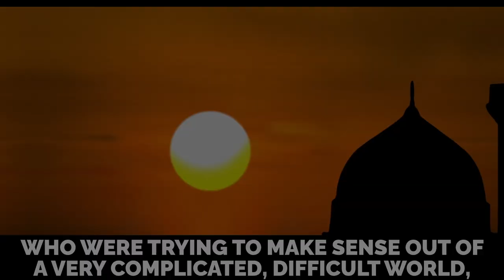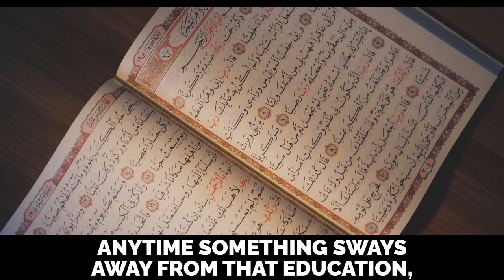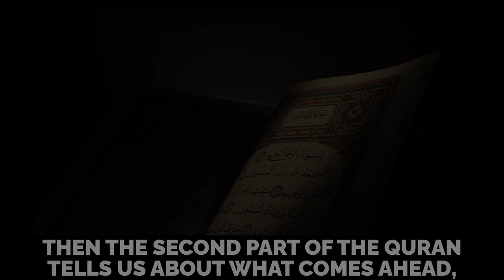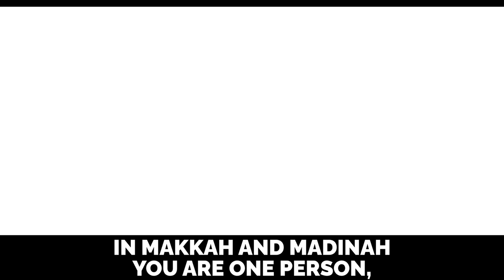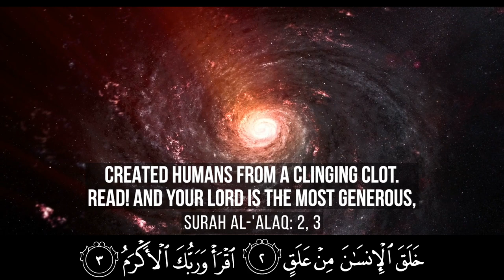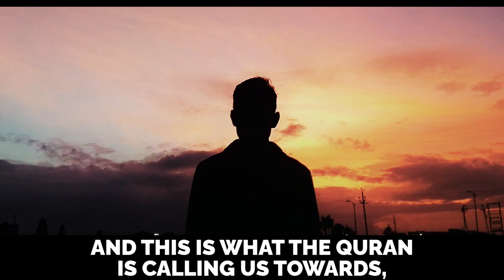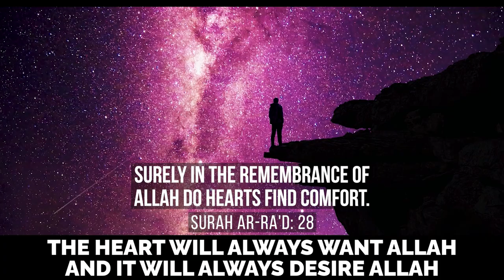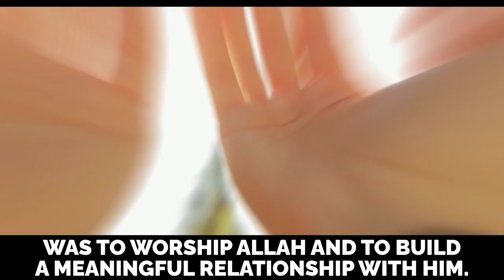MOST SOOTHING ISLAMIC VIDEO WE'VE EVER UPLOADED!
Speaker: Mufti Hussain Kamani